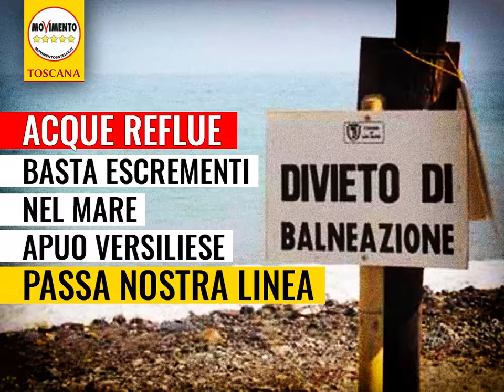ACQUE REFLUE "BASTA ESCREMENTI NEL MARE APUO VERSILIESE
Approvata all’unanimità la mozione M5S a prima firma Giacomo Giannarelli per risolvere l’emergenza delle acque balneari apuo-versiliesi dovuta al mal funzionamento del nuovo depuratore di Gaia. Il 7 e 8 maggio dal torrente Lavello erano arrivate a mare “grandi quantità di liquami e materiali di scarico come pannolini e carta igienica”.
“Basta escrementi nel mare apuo versiliese. Da decenni ci presentiamo con questa bandiera marrone a turisti e residenti, ed è inaccettabile. Ora la Regione si attiverà per risolvere il mal funzionamento del depuratore ex Cersam e verificherà l’attuazione dell’accordo di programma con AIT e i Comuni Apuo Versiliesi, datato agosto 2014, col quale si dovevano garantire interventi di abbattimento della carica batterica nelle foci dei fiumi. Ci fa piacere che sia passata la nostra linea: se i Comuni sono incapaci di risolvere questa situazione, la Regione eserciterà poteri sostitutivi”.
“Col nostro atto abbiamo inoltre ottenuto l’avvio di un’opera di semplificazione e chiarezza sulla normativa relativa alla gestione delle acque meteoriche, affinché ogni alibi sia tolto ai corresponsabili di questa situazione. La Giunta monitorerà il tutto e interverrà relazionando al Consiglio in merito. Ci voleva il Movimento 5 Stelle nel palazzo per dare un po’ di attenzione alla dimenticata costa apuo-versiliese”.
Giacomo Giannarelli